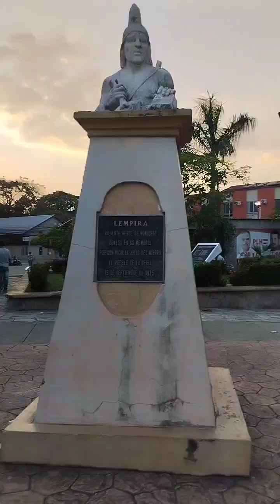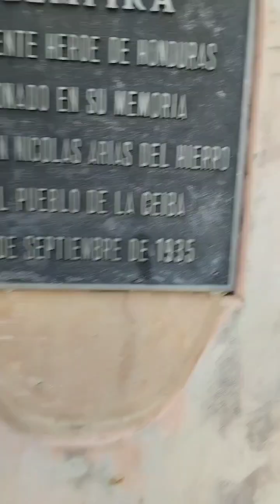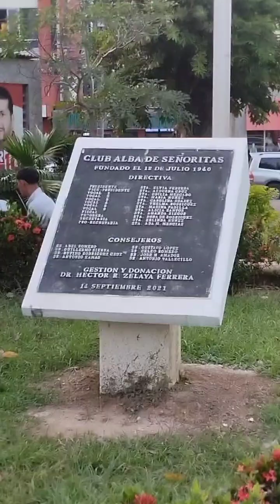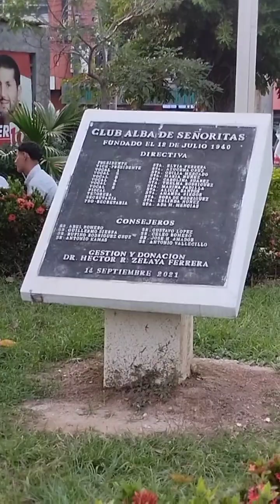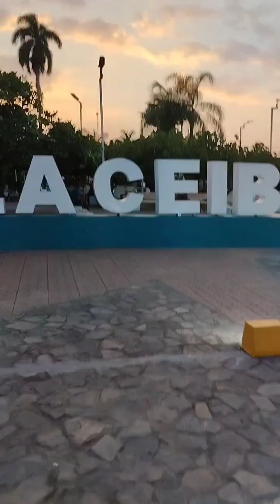RECORRIDO POR LAS CALLES DE LA CEIBA HONDURAS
se realizó un minucioso recorrido por las calles principales de la ciudad de La Ceiba y también en el parque Central dónde nos concentramos viendo las estatuas de las diferentes personalidades que son reconocidas acá en la hermana República de Honduras asimismo se hizo ver que los días domingos acá en la ceiba los locales principales se encuentran cerrados no solo por ser un día domingo de resurrección el último día de semana santa siempre se ha mantenido la postura de los comerciantes de los empresarios de que los días domingos es un día de descanso.